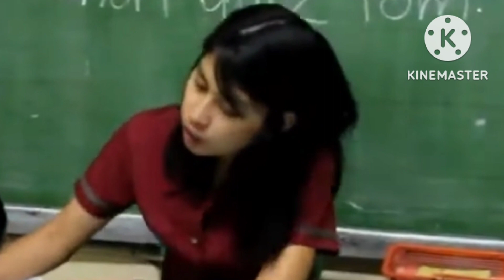Teacher girl's Porsche 911 Carrera s revving